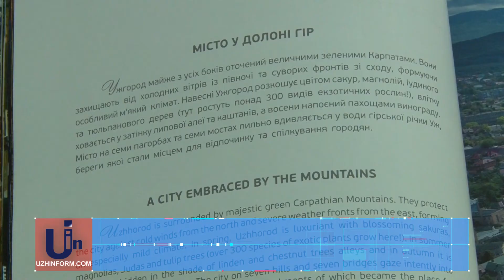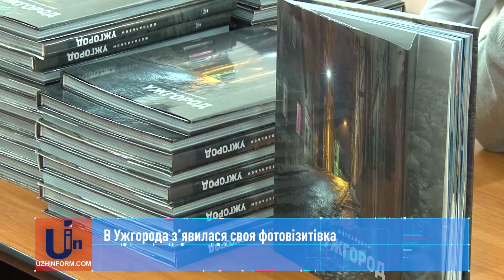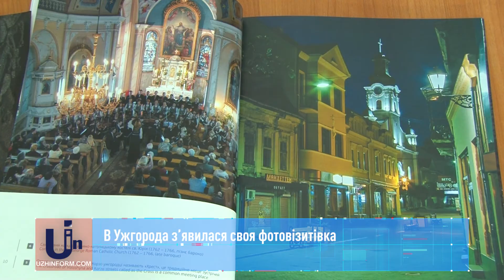В Ужгорода з’явилася своя фотовізитівка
Фотоальбом «Ужгород» презентували  в історико–культурному центрі «Совине гніздо». Книга вийшла друком до Дня міста. Усі охочі мали змогу надіслати власні тематичні фото до групи у Фейсбуці, згодом світлини обирала експертна комісія. У підсумку вдалося відібрати близько 200 робіт від 28 авторів та студій. Їх надрукували та літературно оформили в альбомі у п’яти розділах.